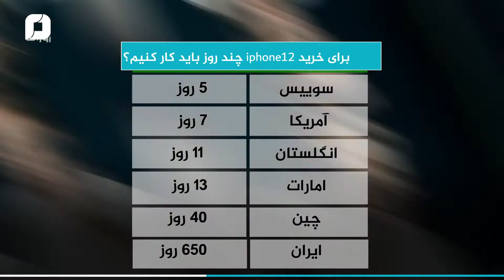ششصد روز کار یک عدد آیفون 12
هروقت مسئولین برای توجیه چهل سال گند زدنشون، اوضاع ما رو با سایر کشورها مقایسه کردند، این ویدیو رو بیاد بیارید...